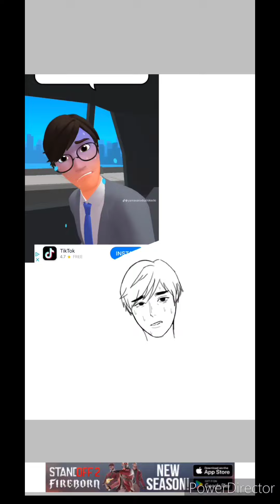bored so i drew a character from an stupid ad